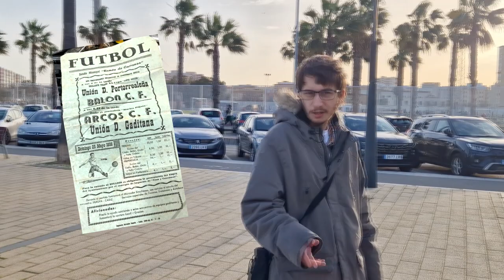Los otros equipos de Cádiz que llegaron al profesionalismo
Bienvenidos a la nueva sección (Y face reveal por los 30k subs en total jajaja) del canal en la que comento historia y varios datos que puedo destacar sobre el equipo a lo largo de su historia y sus trayectorias/curiosidades, entre otros, cuando me canse un poco de realizar los mismos contenido 😅. Espero que os gustéis 😉.